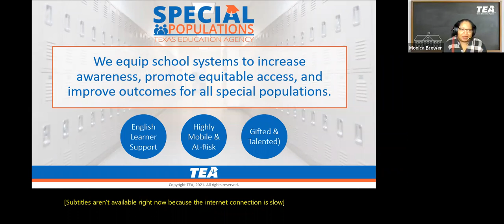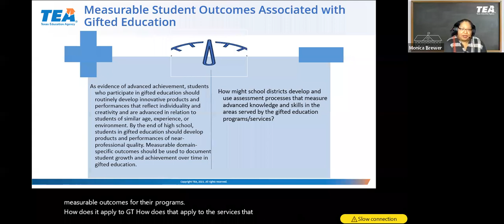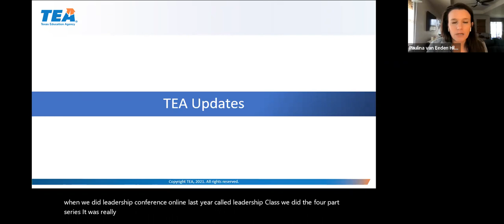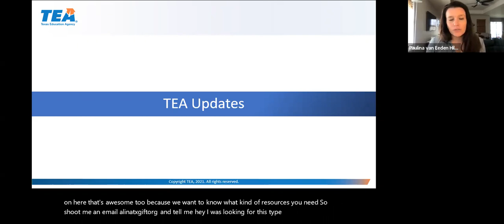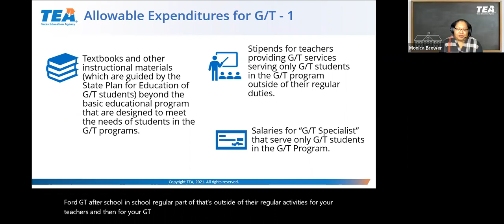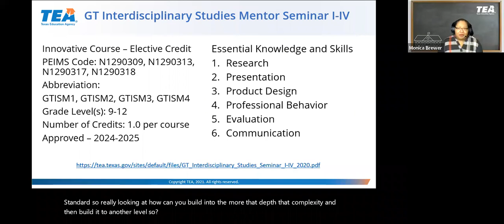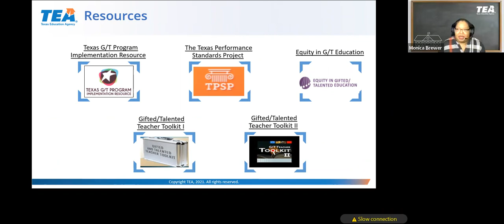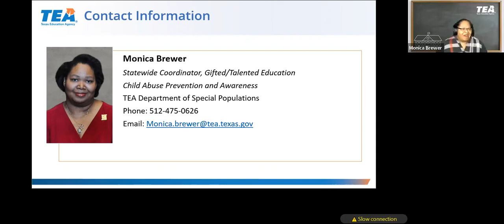G/T Tuesdays: TEA and Commissioner's Advisory Council Gifted/Talented Updates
G/T TEA Update - This webinar is a continuation of giftED21. We will share the Commissioner's Advisory Council for G/T Education focus areas and the TEA G/T program updates.